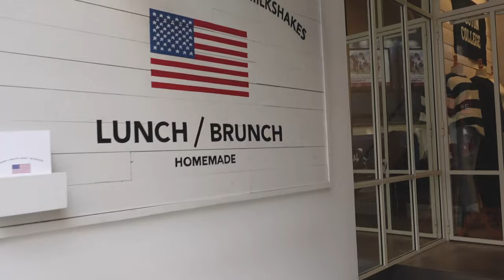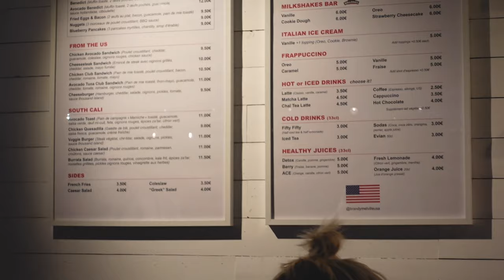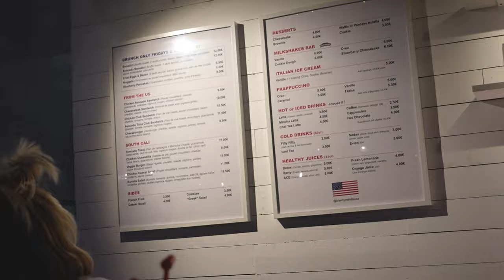Sophie's Wandering in Paris | VLOG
Hello lovely humans!

This is my #2 vlog. In this video, you will see me ^_^ with my friend Cecilia walking through Paris, mainly in the "Quartier du Malais".

Again, I would appreciate it if you could give me feedback and tell me how much you liked it so that I can improve your YouTube journey!

Finally, enjoy the video!

with love ♡